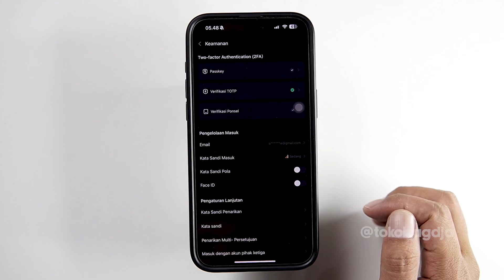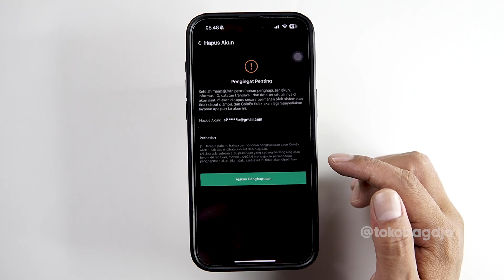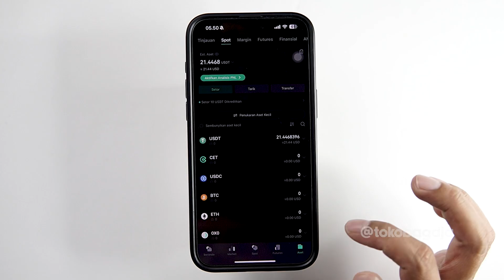Cara Menghapus Akun CoinEx Secara Permanen Lewat HP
Kode Referral : dcg37
Kode Referral : dcg37
Kode Referral : dcg37